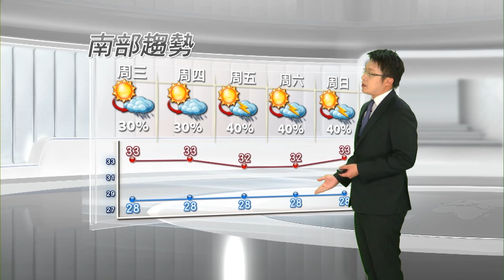2015/06/16 持續晴朗炎熱 補充水分注意防曬